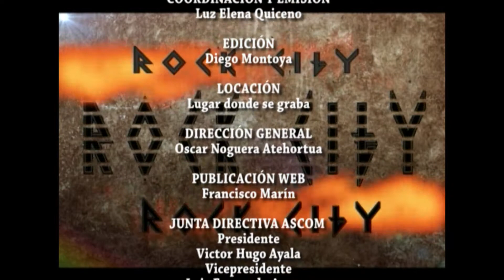ROCK CITY especial concierto Cradle of Filth en medellin abril -2013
La empresa DM Producciones, es una productora encargada de hacer realidad las ideas de negocio de las pequeñas, medianas y grandes empresas del territorio, además de convertir en medios magnéticos los instantes inolvidables y maravillosos del transcurrir de la vida del ser humano.